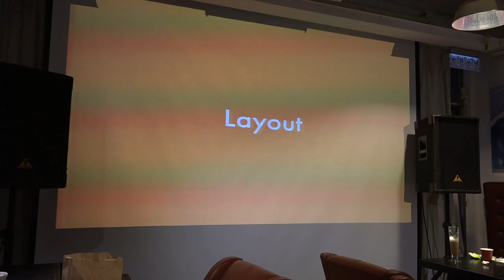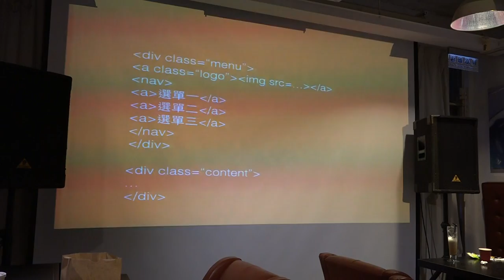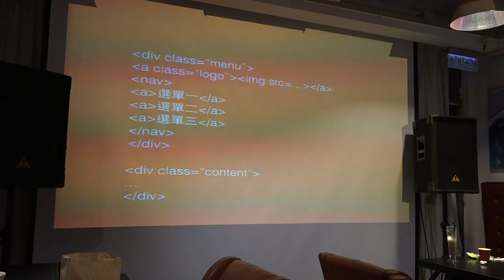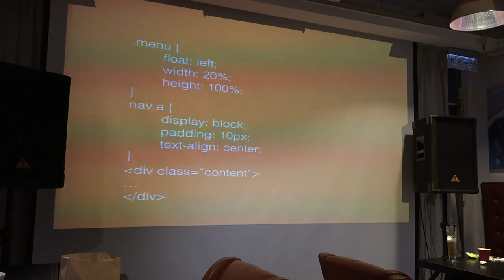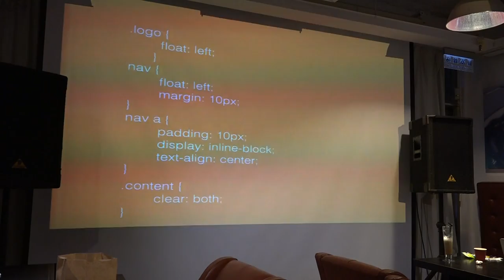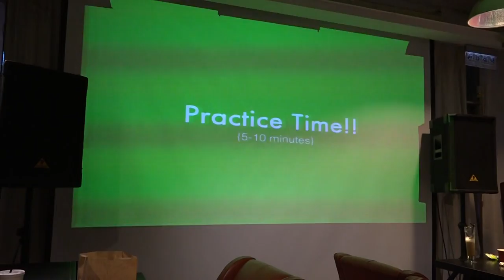零時前端教學松 - CSS Layout - LY - 20140726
介紹基本的Layout概念，如何將概念轉成方塊圖，在從方塊圖轉成html，最後搭配CSS做不同呈現。
練習：利用同一個html格式搭配不同CSS做出不同的Layout。